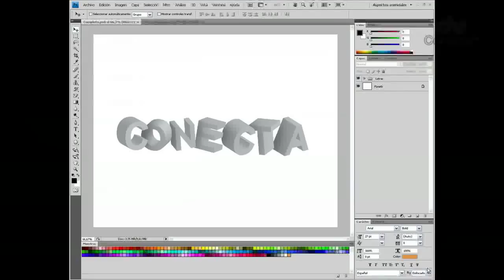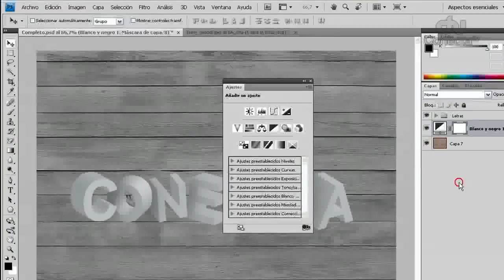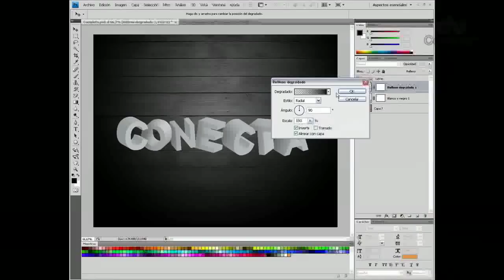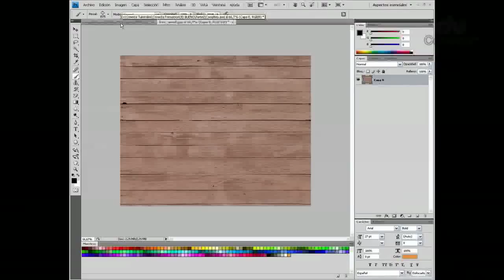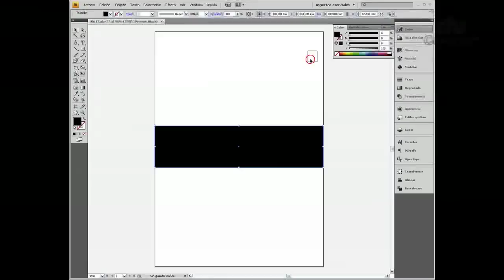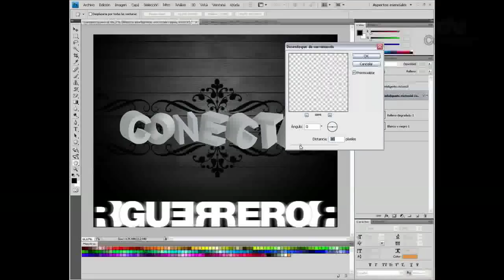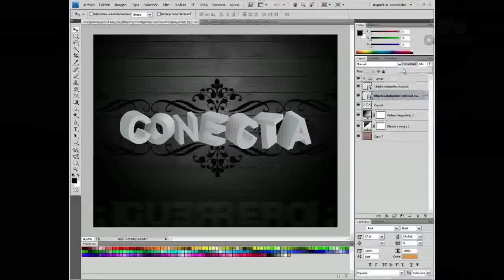Tutorial Adobe Illustrator // Crear letras 3D Parte3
Curso oficial de para la presentación al examen oficial de Adobe Illustrator //Aprende a crear un fondo de pantalla con letras en 3D mezclando Illustrator y Photoshop